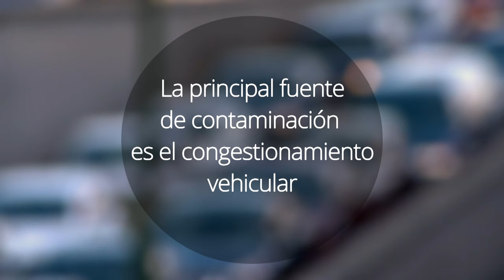Fundamental combatir la corrupción para disminuir la contaminación: Dr. Mario Molina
A largo plazo esto no se resuelve con más hoy no circula, se resuelve con restricciones, tiene que ser  más costoso el uso del automóvil no todos los días no todos los fines de semana quizá pero si durante sus actividades normales de días de trabajo: Mario Molina